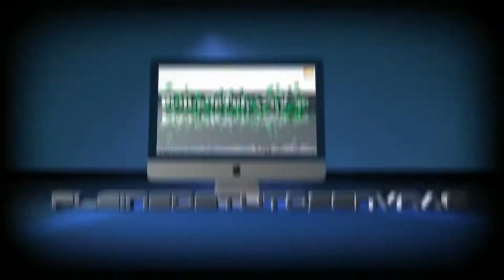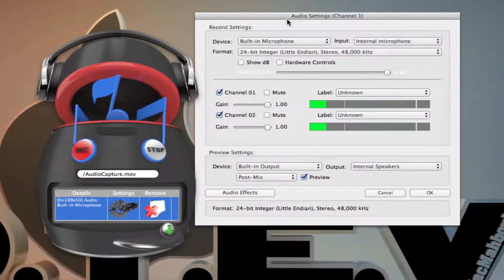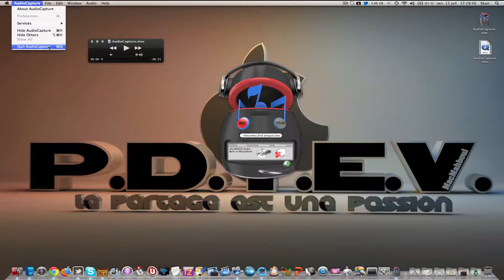Présentation d'AudioCapture: Enregistrer le son de votre micro 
AudioCapture est un utilitaire destiné à gérer et améliorer vos enregistrements audio. Il permet d'enregistrer depuis le micro interne de la machine, l'entrée micro ou une caméra FireWire. Il ne permet pas, par contre, d'enregistrer l'audio de votre Mac.